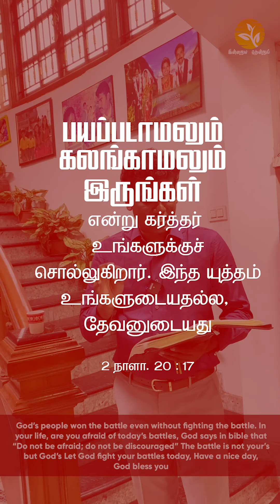S7652 evadavidvijayakanth drjacinthdavid THE BATTLE IS THE LORD'S!